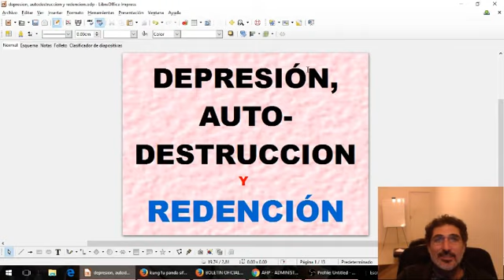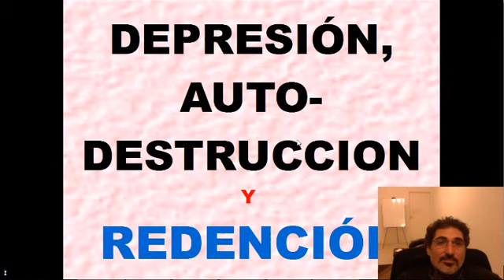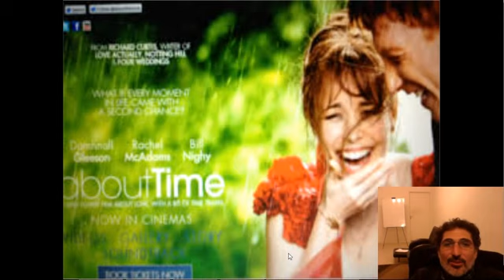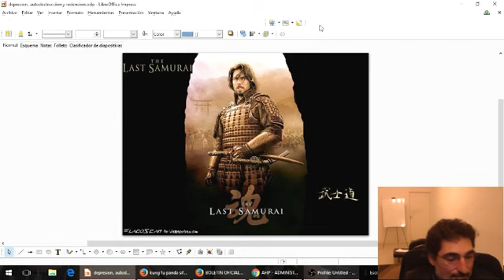DEPRESIÓN, AUTO DESTRUCCIÓN Y REDENCIÓN - PSICO VLOG 79